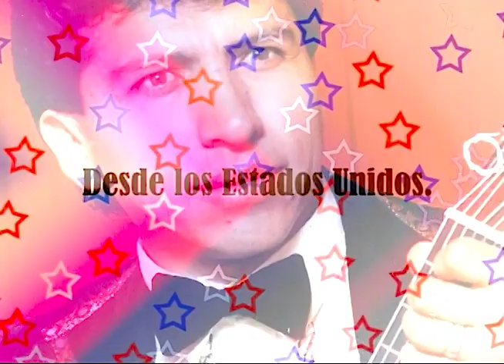RICHARD AYALA EN NEW YORK EN GRAN MUSICAL TV. CON FLORENCIO ZAMBRANO C.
COMPOSITOR E INTERPRETE MUSICA ECUATORIANA POPULAR